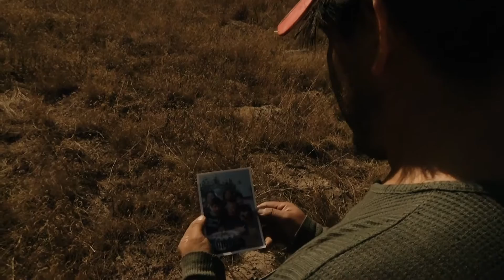AmorMexicano / EFRAINFILMS17 / Cortometraje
El AmorMexicano es rajarse y no dejar a tu país ni a tu familia.

Dirigido por
Efrain Cruz

Casting
Familia Cruz Ramirez

Agradecimientos a
Armando Avila
Humberto Cruz